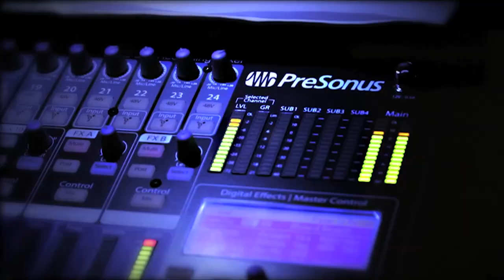Andreas Kümmert & Closedown & Shady Glamour & WIRTZ @ Umsonst&Draussen 2014 / STAGE diver episode 78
Andreas Kümmert & Closedown & Shady Glamour & WIRTZ Tolle Leute, tolle Bands, toller Sommer! Das ist das Umsonst & Draussen Festival in Würzburg. Diesmal haben wir für euch: